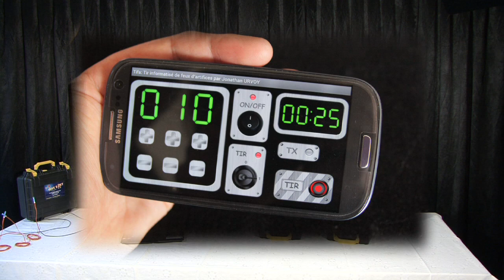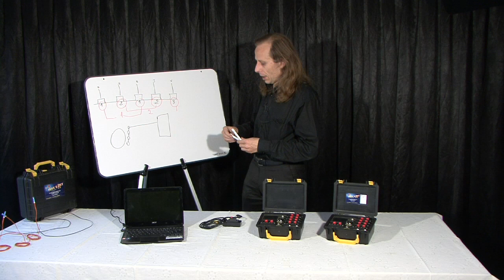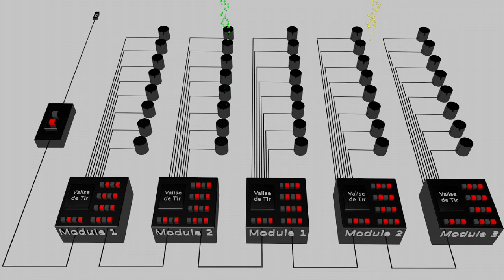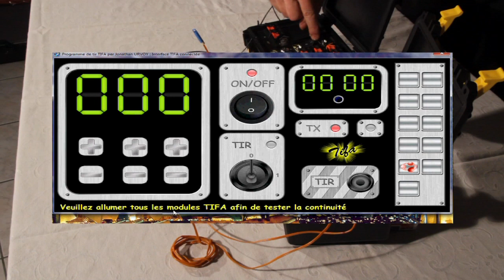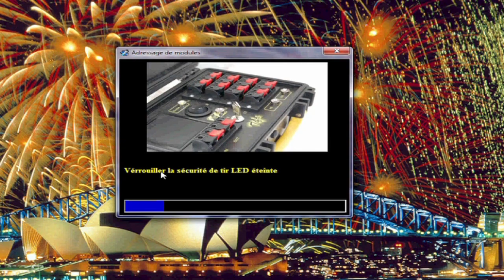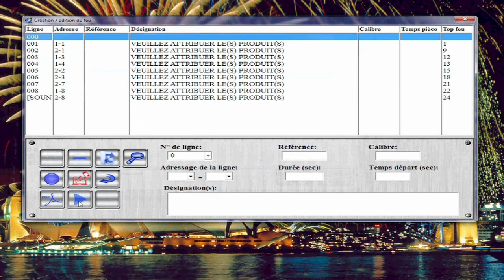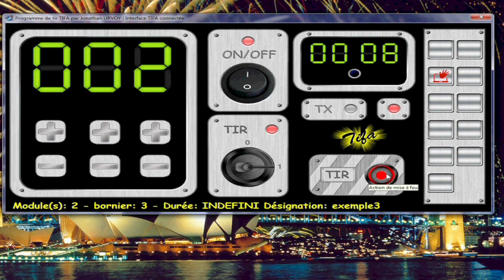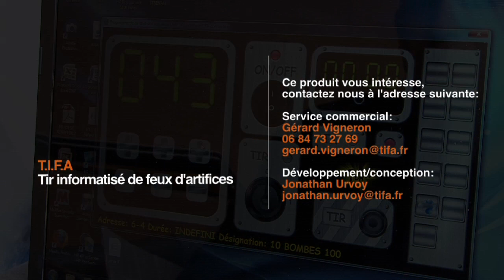Matériel de Tir de feux d'artifices assistés par ordinateur T.I.F.A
Matériel de Tir de feux d'artifices assisté par ordinateur.
Vous pouvez tirer un spectacle en mode pas à pas, automatique ou musical. Le tout sur votre ordinateur ou encore sur votre mobile Android.
Gain de place, simplicité d'emploi, économies sont au rendez vous.
Développement Français, Fabrication Française.